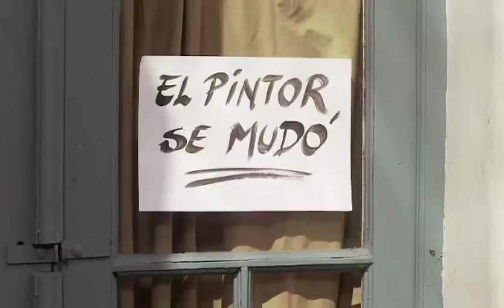El Salvaje Trailer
Trailer del telefilm El salvaje producido por Gaston Portal con Guillermo Pfening y Moro Anghjleri